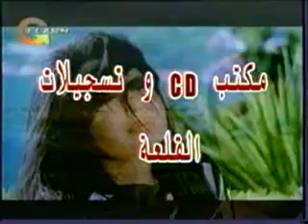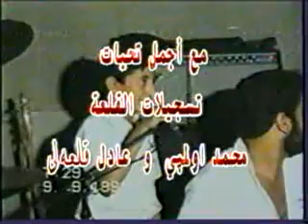Adil Kalali - Kiskanc Asik ...by BeGLeR Ve Dj_KeRKuK